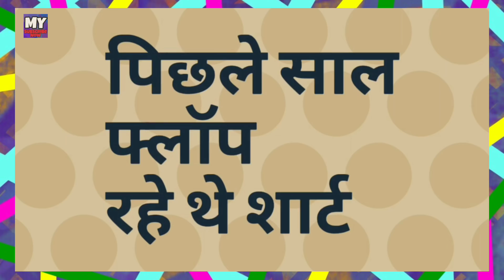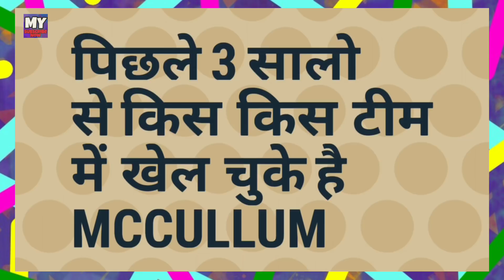IPL 2019 - List Of Top 4 Players To Be Missed In This IPL | My Cricket Production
Watch the list of top 4 players to be missed in this ipl 2019 season due to different reasons.